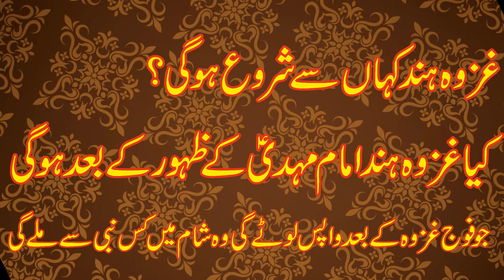Mujahideen Ghazwa Hind/india | مجاہدین غزوہ ہند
Mujahideen Ghazwa Hind/india |
leatest islamic video on @worldstation
 last bettel of islam
islamic urdu story cartoon,
islamic urdu stories for childrens,
islamic urdu stories with english subtitles,
islamic story in urdu prophet,
best islamic story in urdu,
short islamic story in urdu,
islamic moral story in urdu,
islamic waqiat in urdu story,
islamic sad story in urdu,
islamic real story in urdu,
islamic story in urdu written,
islamic story in urdu audio,
islamic story books in urdu,
unveiling the blessings of bismillah urdu islamic story,
best islamic story in urdu & hindi,
urdu islamic story cartoon video,
urdu islamic story channel,
cartoon islamic urdu story,
islamic urdu stories,
islamic urdu moral stories,
islami kahanian,
deeni story in urdu